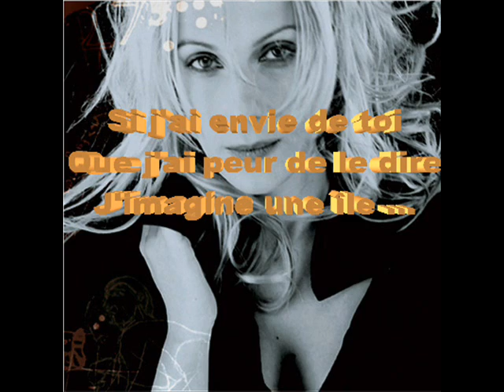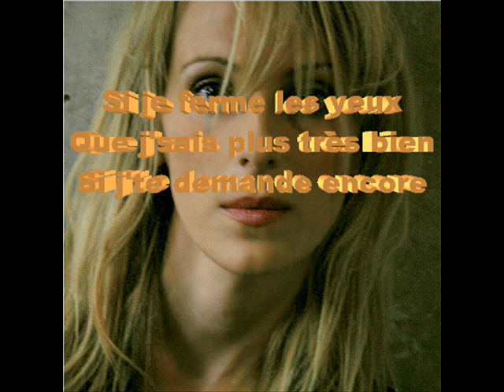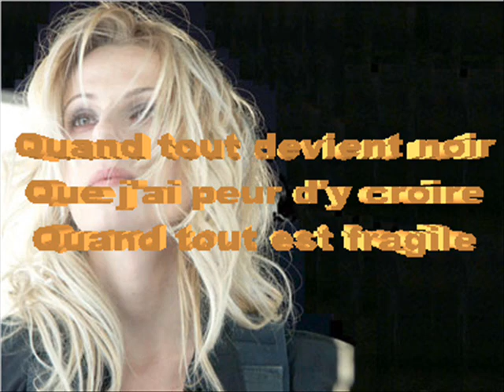Maidi Roth: Es que tu sera là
musique du film heroine